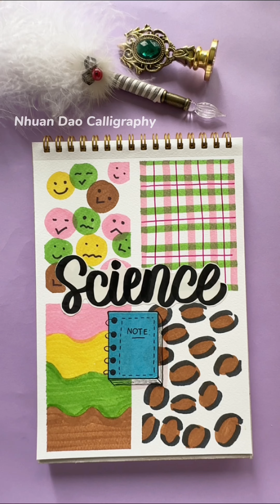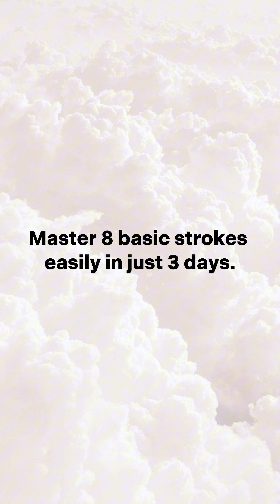Transform Your Journal: 5 Unique Front Page Designs! 📘 | NhuanDaoCalligraphy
Welcome to Nhuan Dao Calligraphy! Are you ready to take your journaling to the next level? In this video, we'll show you 5 unique and creative front page designs that will make your journal stand out. These designs are perfect for adding a personal touch, whether you're starting a new journal or looking to revamp an old one.

📘 What You'll Discover:

Elegant Floral Designs: Learn how to incorporate beautiful floral elements to create a sophisticated and charming front page.
Geometric Patterns: Discover the beauty of symmetry with stunning geometric patterns that add a modern flair to your journal.
Hand-Lettered Titles: Get tips on creating eye-catching hand-lettered titles that make a bold statement.
Themed Illustrations: Explore how to match your front page design with the theme of your journal for a cohesive look.
Mixed Media Magic: Combine different materials like watercolors, markers, and stickers to create a unique and textured front page.
👥 Perfect For:

Journal enthusiasts looking to personalize their covers.
DIY lovers eager to explore new creative projects.
Artists and designers seeking inspiration for their work.
Anyone who loves to add a touch of creativity to their everyday items.
💬 Join the Conversation:
We'd love to see your front page designs! Share your creations in the comments below or on social media using the hashtag NhuanDaoCalligraphy. Let's inspire each other with our unique styles and ideas.
Español (Spanish): Transforma tu Diario: ¡5 Diseños Únicos para la Portada! 📘 | NhuanDaoCalligraphy
Português (Portuguese): Transforme Seu Diário: 5 Designs Únicos para a Capa! 📘 | NhuanDaoCalligraphy
日本語 (Japanese): ジャーナルを変身させる：ユニークな表紙デザイン5選！📘 | NhuanDaoCalligraphy
한국어 (Korean): 저널을 변신시키세요: 독특한 표지 디자인 5가지! 📘 | NhuanDaoCalligraphy
हिन्दी (Hindi): अपने जर्नल को बदलें: 5 अनोखे फ्रंट पेज डिज़ाइन! 📘 | NhuanDaoCalligraphy